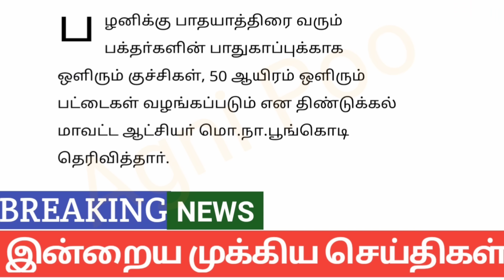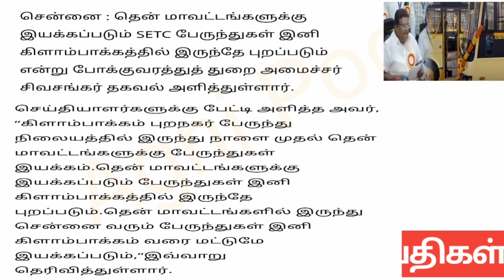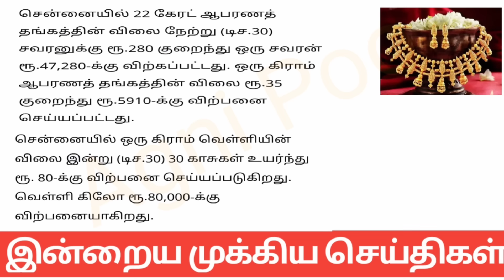மாலை 9 மணி செய்திகள் | 31-12-2023| Today Headlines news | Mukkiya Seithigal | Stalin news today